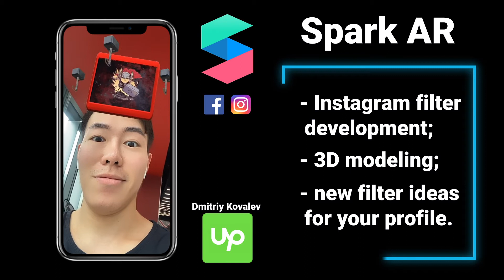Instagram Filter Spark AR - dimka koval